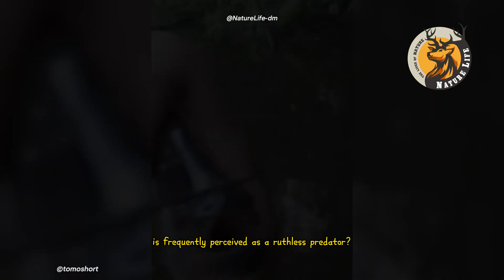Unleashing the Fury: Piranha 😱 - Exploring the World's Most Aggressive Fish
ABOUT THIS FISH:
Embark on a thrilling underwater adventure as we plunge into the depths of the aquatic world to explore the intense and often misunderstood realm of the Piranha. Known as the most aggressive fish, the Piranha has long held a fearsome reputation, and in this video, we aim to unravel the truths and myths surrounding these formidable predators.

This comprehensive exploration delves into the behavior, feeding habits, and ecological significance of the Piranha. From their razor-sharp teeth to their lightning-fast strikes, we dissect the anatomy and predatory prowess that define these apex aquatic predators. Join us as we navigate the tropical waters where Piranhas rule, shedding light on the complexities of their aggressive nature and the vital role they play in maintaining the balance of aquatic ecosystems.

Contrary to their infamous reputation, Piranhas are essential components of river ecosystems, contributing to the delicate interplay of predator-prey dynamics. This video is not just a journey into the heart of Piranha territory but also an educational exploration aiming to dispel misconceptions and foster a deeper understanding of these remarkable creatures.

Through a lens of scientific inquiry and wildlife observation, we invite you to witness the raw power and intriguing behaviors of the Piranha. Gain insight into their ecological significance and appreciate the delicate dance of life beneath the surface of the water. Join us in uncovering the mysteries of the Piranha, a creature that commands respect and exemplifies the untamed beauty of the underwater world.